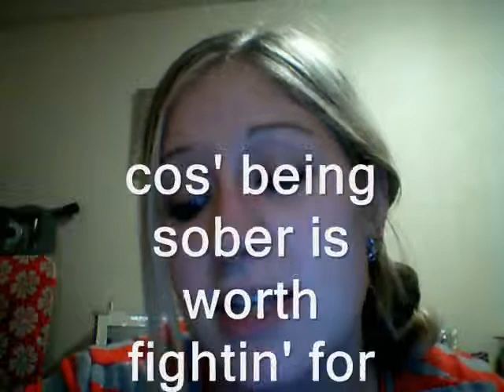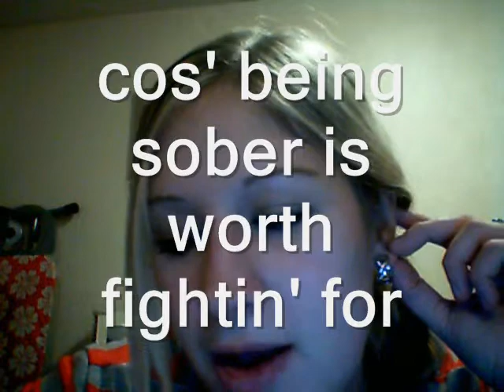lyndsey' stop drinkin'